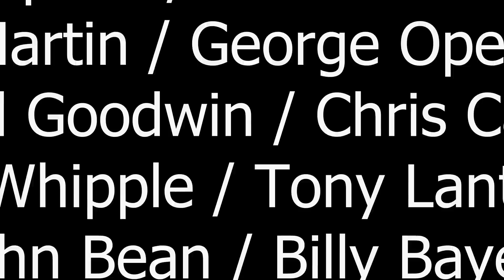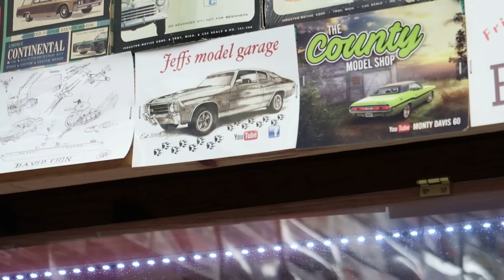You just gotta love the haters!!! How do I deal with it??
No matter what you do the haters are gonna hate!! LOL

Check out Ruthies YouTube channel!